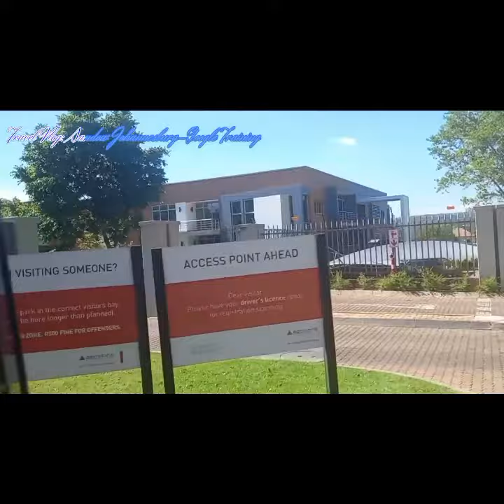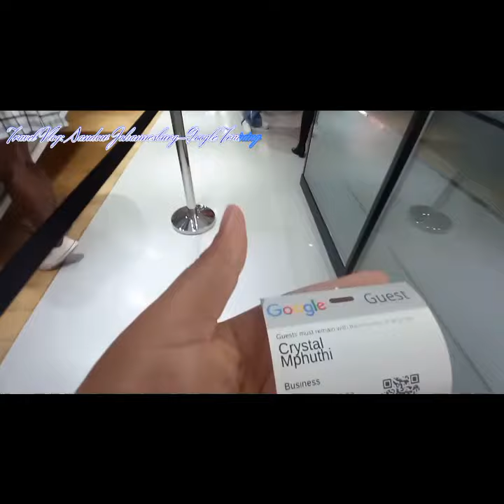VLOG: GOOGLE HEADQUARTERS||JOHANNESBURG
Destiny led you here! Welcome to the chubs gang!

My YouTube channel is about lifestyle, hacks, DIY, food, plus size content, vlogs, travel vlogs and possibly many other things!

I hope you love the content!